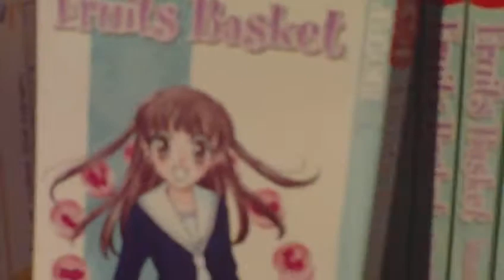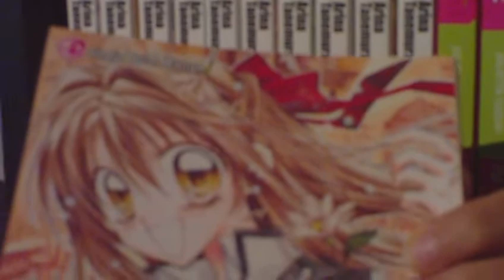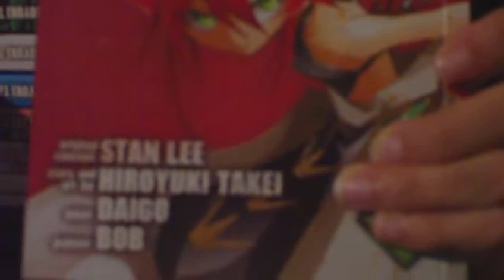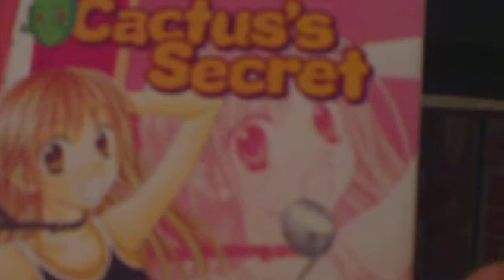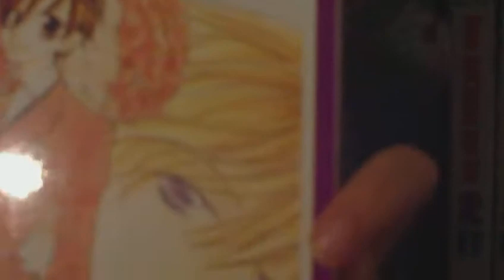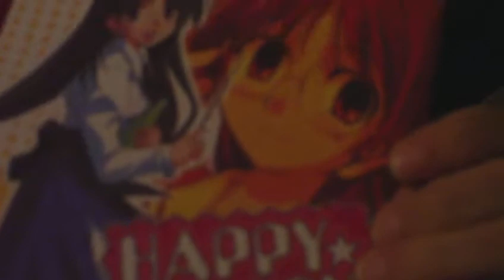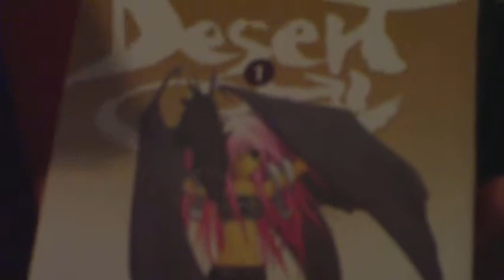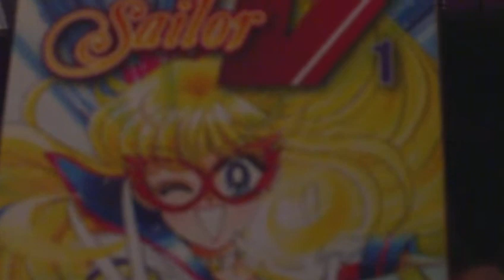My Manga Collection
Hey again i made this totally out of the blue. yeah i have right now 117 manga and have only been into this stuff for about 1 year and 2 months. :) yeah i have series and im getting two more manga this weekend. uh i really like manga and iv made some of my friends read some and they liked it so try you will fall in love =3 PLEASE: read ouran high school host club its is amazing!!!

manga order: metropolis, neko ramen, fruits basket, the gentlemen's alliance cross, karakuri odette, bloody kiss, mistress fortune, cardcaptor sakura, orange planet, ION, karakuridoji ULTIMO, shugo chara, kamisama kiss, cactus's secret, sakura hime: legend of princess sakura, arisa, Ouran high school host club, R2 [rise to the second power],ultra maniac, happy lesson, desert coral,pretty guardian sailor moon, SA(Special A), codename sailor V